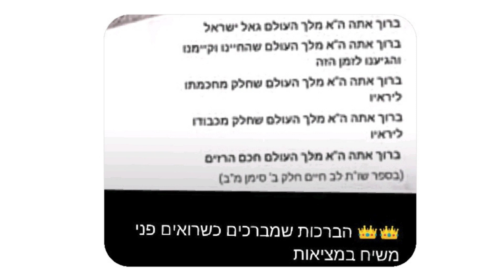תזריע-מצורע תשפ"ג - להכיר בקצרה את פרשת השבוע - טיפים לשולחן השבת .español + english sub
00:00 תקציר פרשת תזריע
00:22 תקציר פרשת מצורע
01:08 נקודה למחשבה (תשובה בסוף)
01:26 פתגם מהפרשה
01:51 לימדה תורה דרך ארץ מהפרשה

02:14 טיפ ראשון לשולחן שבת
02:29 טיפ שני לשולחן שבת
03:11 תשובה לנקודה למחשבה

תקציר פרשת תזריע: דיני היולדת, ציווי ברית מילה, דיני טומאת לידה וקרבנות הטהרה. דיני נגעים, צרעת, בהרת, ספחת ועוד, מחלות הנובעות מקלקול פנימי או קלקול במעשי האדם, לדוג' לשון הרע. סוגי קרחות ונשירת שיער עקב מחלות. נגעים בבגדים.
תקציר פרשת מצורע: דיני טהרת המצורע לאחר הבידוד שנכפה עליו (מוכר למישהו מהקורונה???), מקריב שתי צפורים - אחת מוקרבת, ואחת משוחררת לחופשי (ספוילר -  יש כאן עניין מעניין), מתגלח לגמרי!! כולל גבות, עוד קרבנות, מנחה, תנופה ועוד, והוא טהור. (פעם הבאה כנראה הוא יחשוב יותר טוב לפני שידבר לשון הרע וכד'). אח''כ מפורטים דיני טהרת נגע צרעת למי שאין ידו משגת. דיני טומאת נגע צרעת בבית. (אז לא היו ביטוחי נזקי מים ומבנה), טיפול מכני במקום הנגוע, סגר, בדיקה, קרבנות וטהרה. דיני טומאות אדם בגופו, זב נדה וכו'
נקודה למחשבה. איך מציעה התורה לטפל בהשפעות המזיקות וההדבקה מחיידקים, עוד הרבה לפני גילויים על ידי האדם (החיידקים התגלו לפני 350 שנה בערך, התורה נכתבה לפני כ- 3340 שנה).  (תשובה בסוף)
פתגם מהפרשה: כלעומת שבא. בפס' ,,וטמאה שבעת ימים" (י"ב, ב')-  בעל הטורים מגלה לנו שבבואנו כמו גם בצאתנו מן העולם הזה, צריך 7 ימים, שבעה ימים בלידה, ושבעה ימים ביציאתו של האדם מן העולם. ובלשונו ''כל עומת שבא כן ילך". ובלשון ימינו - כלעומת שבא.
לימדה תורה דרך ארץ - מהפרשה: בואו נלמד קצת צניעות וענווה. הרשב"ם כותב: (יג,ב) "כל פרשיות נגעי אדם..בגדים..בתים..אין לנו אחר פשוטו של מקרא כלום, ולא על בקיאות דרך ארץ של בני אדם, אלא המדרש של חכמים וחוקותיהן וקבלותיהן מפי החכמים הראשונים הוא העיקר..."
טיפים לשולחן שבת:א. ,,נדת דותה" (י"ב, ב') - ע"פ הרשב"ם והאבן עזרא, לא מדובר על לשון נידוי אלא המילה נידה מגיעה משורש נ.ד.ד. - לשון נדודה ומרוחקת מבעלה. ב.,,אשה כי תזריע וילדה זכר" (יב,ב) אור החיים הקדוש מביא שזה רמז לכנסת ישראל והגאולה העתידה. ואם כנסת ישראל תזריע - מצוות ומעשים טובים, אזי "ודאי שתוליד הדרגות עליונות" ומצטט חז"ל ממסכת סנהדרין על עוצם הפלגת הפלאות אשר יפליא ה' בביאת הגואל, אם ישראל יזכו על ידי מעשיהם הכשרים... ב"ה
במקום סרטון מומלץ: קובץ תמונה. מה מברכים כשרואים פני משיח במציאות. אפשר לשמור את זה במסך ראשי טלפון, אנחנו מתקרבים לזה ב"ה. ובעזרת השם שיהיה בחסד וברחמים.
תשובה לנקודה למחשבה: איך פותרת התורה את בעיית ההדבקה מחיידקים?(הבסיס כתוב בפרשה, לפני כ- 3340 שנה, כ- 3000 שנה לפני גילוי החיידקים ע''י האדם).אבן עזרא (שהיה רב, איש אשכולות וגם מדען, חי לפני כ-850 שנה) כתב על הבידוד הנדרש מהמצורע, כי זו מחלה מדבקת "והטעם-שלא יזיק בהבל פיו". גם הרמב"ן (שהיה גם רב, איש אשכולות, וגם רופא, לפני כ-750 שנה) מאותה תקופה ממש כותב ומוסיף "כי ריחו והבלו מזיקים". כלומר גם רק התקרבות למרחק שממנו אפשר להריח - מדבקת.שניהם חיו כ- 400-500 שנה לפני גילוי החיידקים...
שבת שלום ומבורך